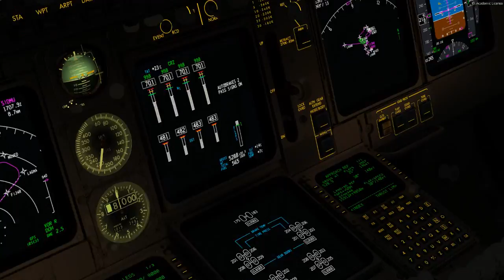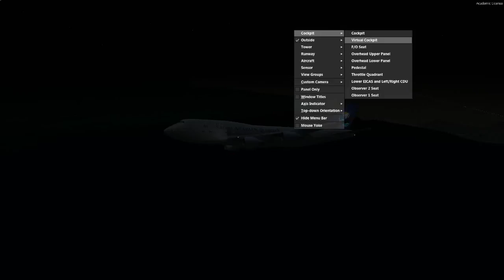PMDG Boeing 747-400 Approach & Landing Doha , Qatar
Doha arrival  with pmdg b744